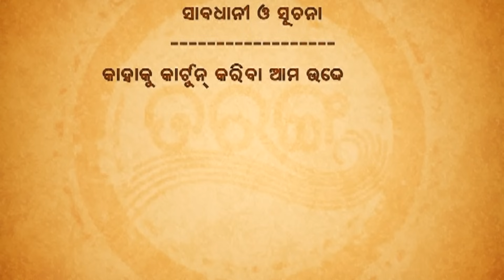Episode 70 - 😂Excuse Me😎 || Papu Pom Pom - Jaha Kahibi Sata Kahibi || ODIA